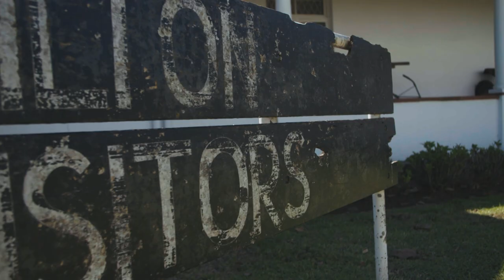Future Springboks | Hilton v Michaelhouse rivalry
Near the mountains of Drakensburg in east South Africa, two prestigious high-schools - Hilton and Michaelhouse - have enjoyed a fierce on-field rivalry in recent years, with a number of students going on to represent the Springboks. Hear from players, teachers and coaches as the two colleges discuss the role of rugby in their respective institutions.